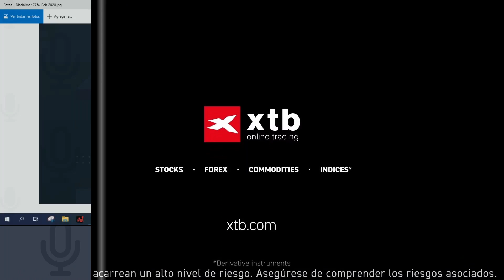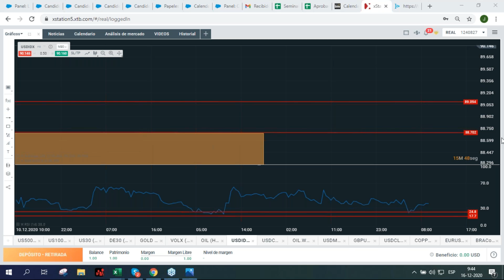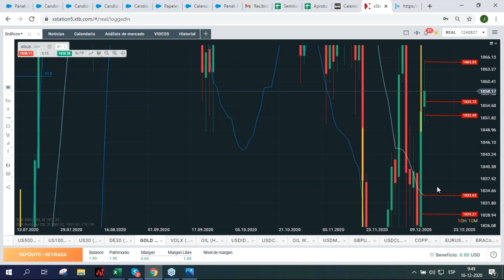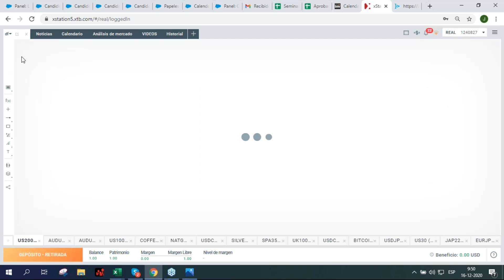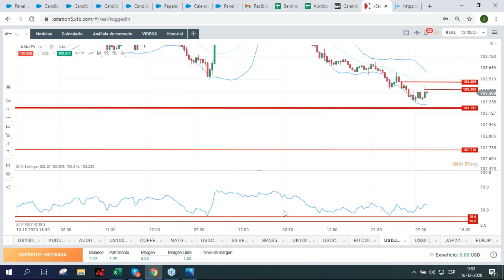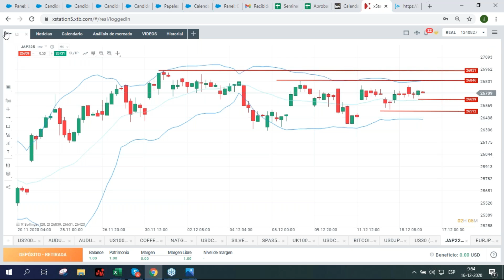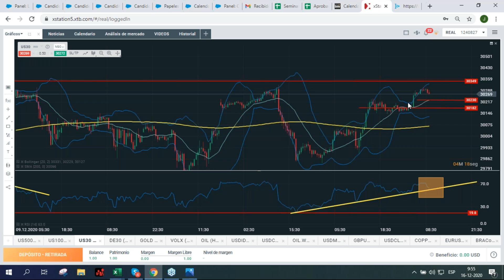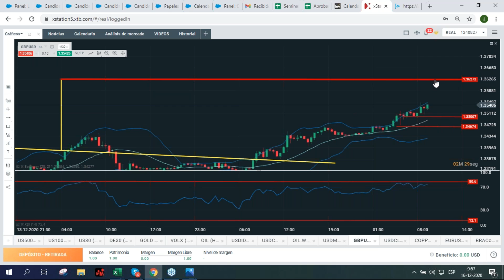📈 Operando la Apertura de Wall Street 16.12.2020 " Jose Raul Godoy "